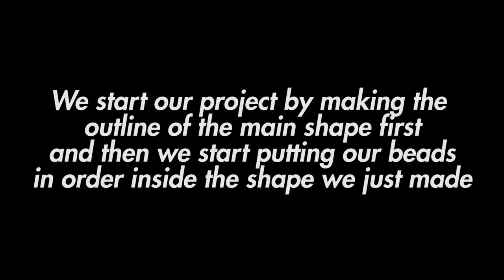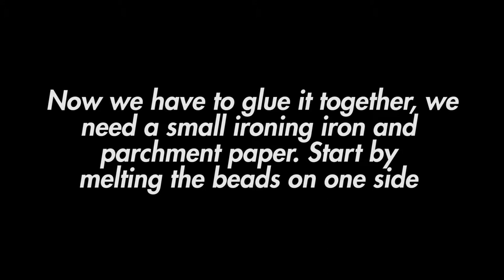Harry Potter | Pyssla Beads Logo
This is a detailed tutorial on how to make the Harry Potter logo.